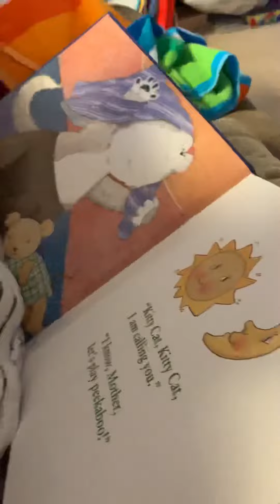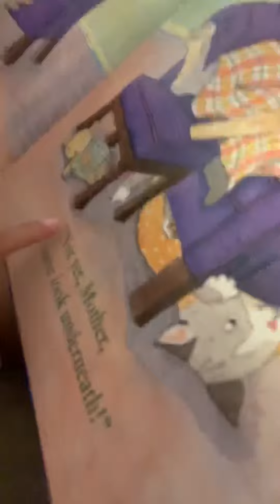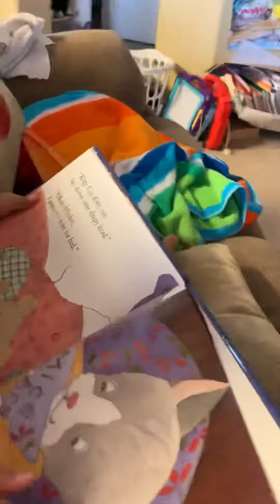My daughter reading the kitty cat kitty cat book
Learning to read, reading,